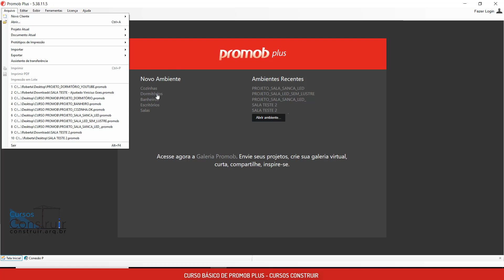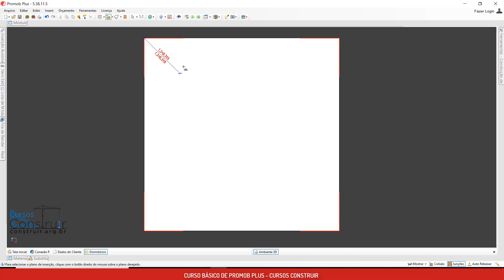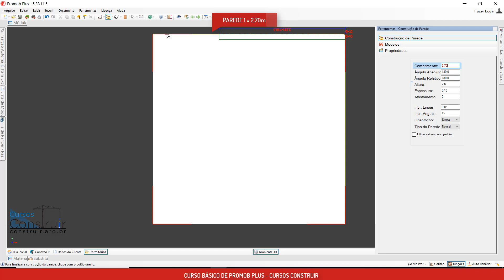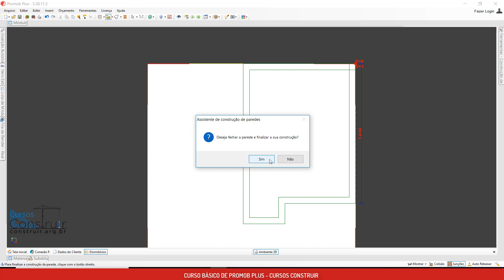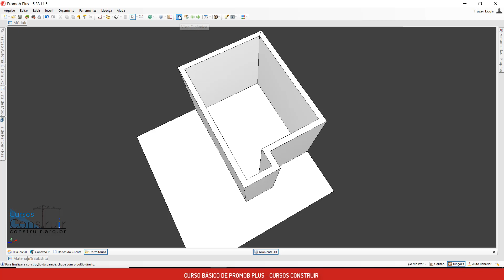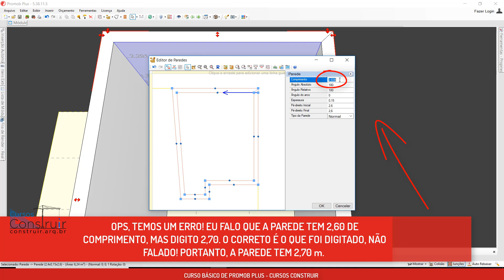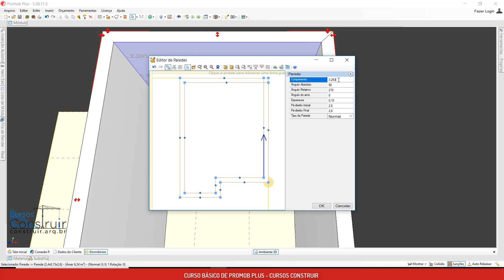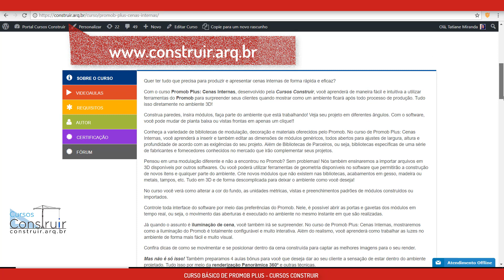Promob Básico Aula 3: Construindo e editando paredes